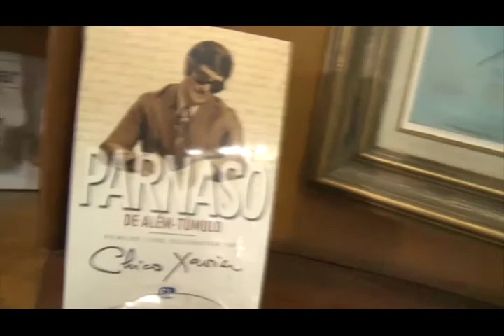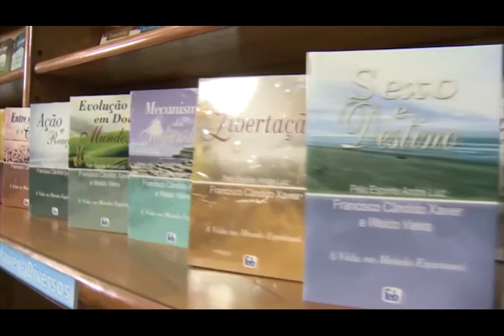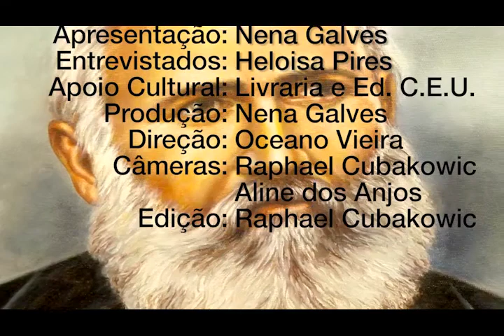Magnetismo com Nena Galves, Heloísa Pires, Programa Vida além da Vida.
Programa: Vida além da Vida
Numero: 260
Entrevistador: Nena Galves
Entrevistados: Heloísa Pires
Tema: Magnetismo
Data: 19/11/2016
Tempo: 27:28